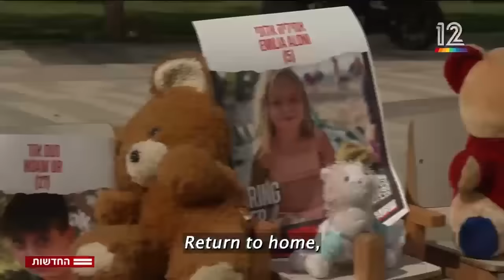229! Unimaginable. Children, toddlers, grandparents, women, and men are in Hamas' hands | Keshet 12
Monologue by Israeli News Anchor Dany Cushmaro, focusing on the stories of the babies & children abducted to Gaza.